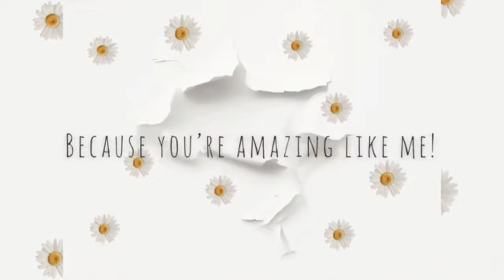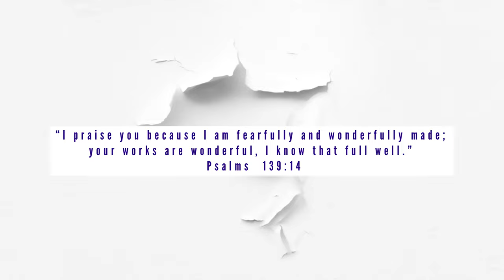Part 10 | DIY STAGE BACKDROP 2 | Corrugated pvc sheet | MODERN CHURCH DESIGN | *Pinterest inspired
The church is a safe place where symbolizes an encounter with God and a feeling of security. Incorporating modern stage designs into the church would lead the congregations to be at peace while worshiping God.  Making it presentable is one way of glorifying His name. Also, this DIY stage backdrop can be a decoration for other events. 🙌🏻💙

✅ Materials:
✅ SHOPEE FINDS
📍 Gun tucker Powerful 1008F with bala Staple Wire 1008F Gun Tucker Set
📍 FSL LED bulb E27 3W daylight/warm white/nature white living room lighting table lamp

✅ Equipment:
📍IPHONE 8 PLUS